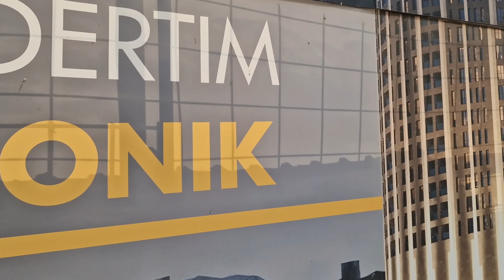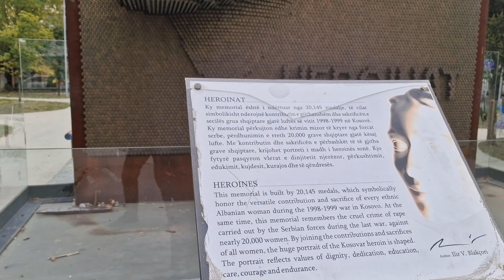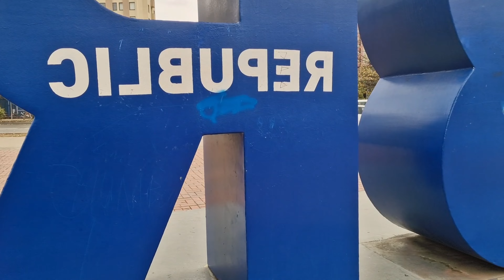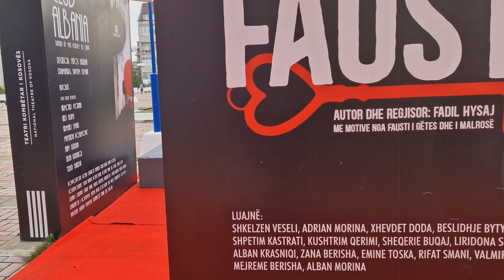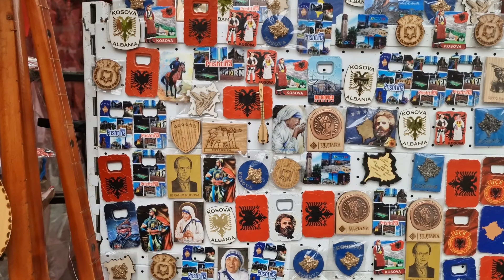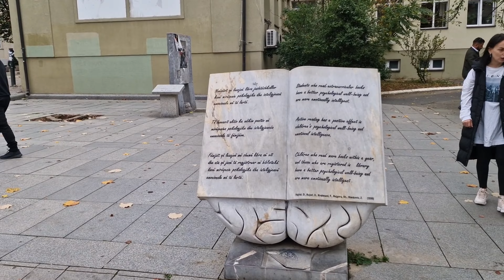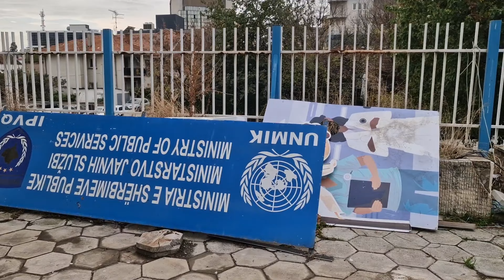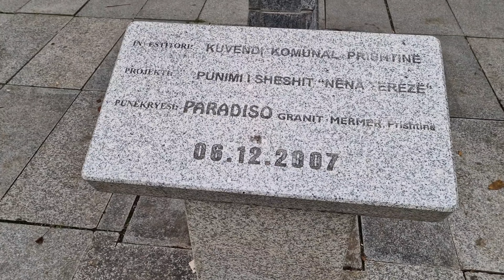Welcome to Prishtina ❤️ 1. November 2023